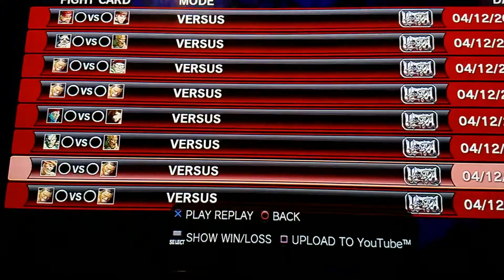Ultra street fighter iv replay battle